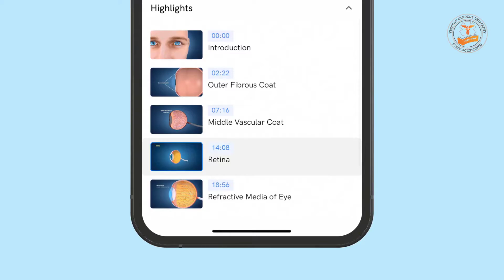YGU Shubhankar from Jharkhand Student Review | Yerevan Gladzor University | Yerevan - Armenia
Join Us The Future is Here

YGU Mission
Yerevan Gladzor University is a self-governing higher educational institution that offers high-quality educational programs, providing the formation of comprehensively developed specialists by national and European standards as well as labor market requirements, specialists with theoretical and practical knowledge, practical skills, and abilities, national mentality as well as the formation of specialists guided by universal values and a role-model citizen of the Republic.

The University carries out its adopted mission via centralization of professional potential, development, transmission and expansion of applied knowledge, creation of an innovative environment for teaching and learning, as well as via continuous improvement of progressive research studies, public responsibility and continuous improvement of quality

YGU Vision
Yerevan Gladzor University is an accessible educational institution for students of all social groups. The University promotes the development and growth of students' professional abilities and skills, professional independence, as well as independent mindset.

At YGU, students develop themselves as model citizens and competitive professionals, who are ready to enter the national and international labor market. Such alumni with professional and human values are involved in lifelong learning. YGU is a knowledge-formation institution, where the connection between education, research, and professional practice is established in all educational programs.